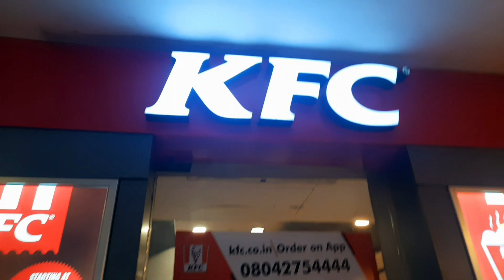Christmas shopping l merry Christmas l Christmas 🎄 l KFC l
Christmas shopping with dadan